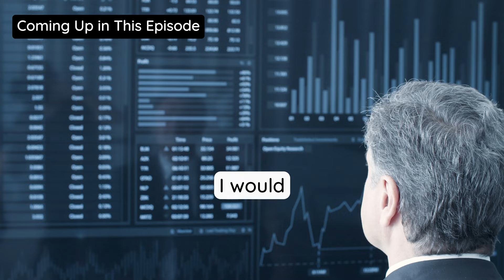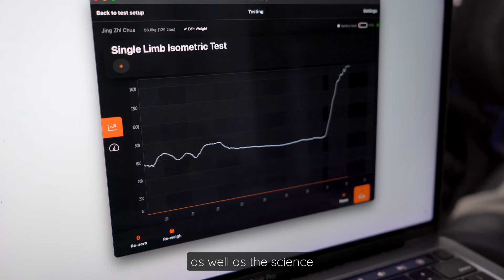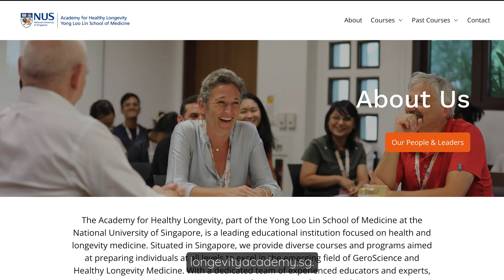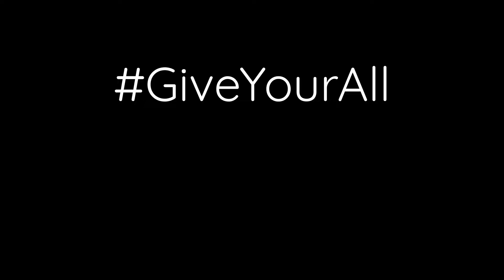Top Takeaways: Healthy Longevity Supplement Conference ft Prof Andrea Maier | Health Geeks Ep16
In this video, our founder Jing Zhi talks to prof Andrea Maier about her takeaways from the recently concluded conference 'Unlock Healthy Longevity: Supplements.'

0:00 Trailer
0:46 Introduction
0:59 Channel updates
2:01 Main conference takeaways
3:58 How much evidence is there for longevity supplement in humans?
6:24 How should consumers interpret supplement research?
8:51 Things to know about measuring our own NAD levels
10:38 How can the supplement industry be better regulated?
12:49 What supplements should I take?
13:08 Will a large supplement study showing positive benefit be game-changing and how far are we away from that?
16:50 Are decentralised trials next?
17:20 Upcoming projects
19:44 Why we should consider a precision medicine approach
22:09 Will longevity supplements impact public health?
25:13 Efforts to grow the longevity medicine community of professionals
26:36 What are some stones unturned at the conference?
29:06 What's next for the conference?